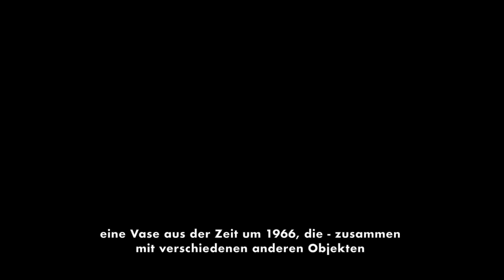"Elly und Wilhelm Kuch - Keramik" im Kunstmuseum Erlangen - Videoführung Teil 1/4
Da die Ausstellung "Elly und Wilhelm Kuch - Keramik" aufgrund der aktuellen Corona-Maßnahmen leider nicht mehr für das Publikum geöffnet werden kann, haben wir für Sie eine vierteilige Videoführung mit dem Kurator der Ausstellung, unserem Museumsleiter Dr. Herbert Kurz, produziert.
Erfahren Sie in Teil 1 mehr über die Werkstatt der Kuchs in Burgthann und ihre frühen Werke und lassen Sie den Blick durch die ersten drei Räume der Ausstellung schweifen.